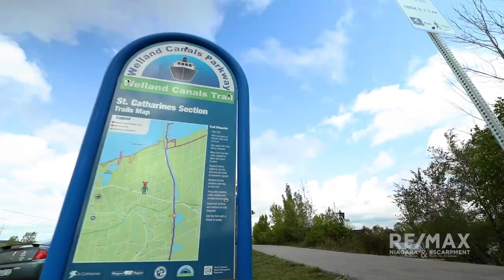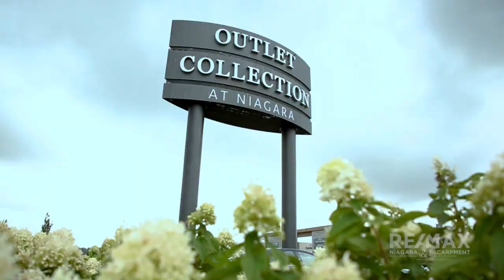Discover Why Thorold Is One Of The BEST Cities In The Niagara Region In 2023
Experience living in Niagara 2023, in the enchanting city of Thorold. It is the cobweb of historic sites, lively communities, and beautiful canals that make Thorold unique. Your journey to the perfect balance of city and nature begins here!